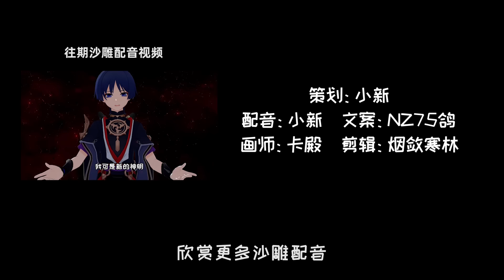【原神整活】你这什么角度！把头低下听到没？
我们强调了视频内容的合规性，绝对没有任何违反规定的行为。 散兵大宝贝，快来我怀里让我好好疼爱疼爱。